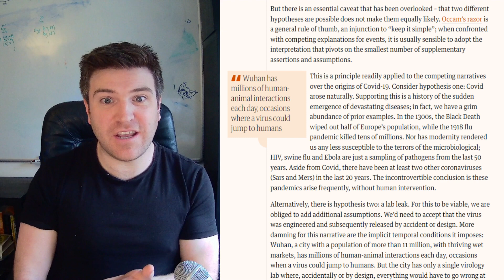Covid-19 leaked from Wuhan Lab no more likely after DoE report released.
US Department of Energy (DoE) report on COVID origins & FBI director on Fox news has set cat among pidgeons again -so is a lableak now more likely now?

No - and demands to investigate lab-leak narratives neglect basic principles of scientific inquiry.

Should scientists investigate lab-leaks? Sure, IF they can eliminate natural origins as an explanatory hypothesis, finding some smoking gun that renders benign roots a non-starter. That simply hasn't happened, with cascades of evidence since supporting natural origins hypothesis.

Simply put, lableak currently lacks explanatory power and evidence. Demanding it gets special consideration is akin to insisting Egyptologists take seriously the idea that aliens built the pyramids, despite a much more plausible and evidence-based explanation already existing.

References:

"The Huanan Seafood Wholesale Market in Wuhan was the early epicenter of the COVID-19 pandemic" - Dr. Michael Worobey (@MichaelWorobey) & Dr. Angela Rasmussen (@angie_rasmussen)

"Covid origin studies say evidence points to Wuhan market" - Victoria Gill BBC

"FBI admits flaws in hair analysis over decades" - Spencer S. Hsu The Washington Post

"Though it is newly respectable, the Wuhan lab thoery remains fanciful." - Dr. David Robert Grimes The Guardian